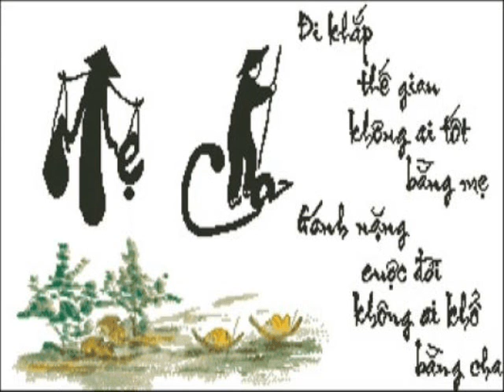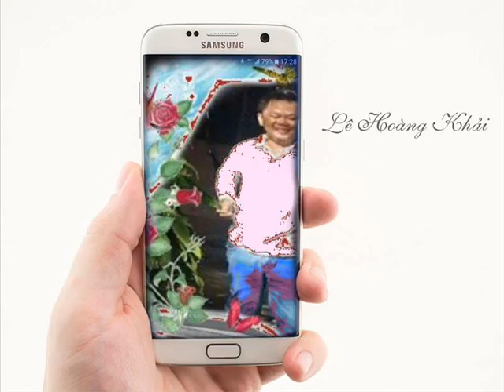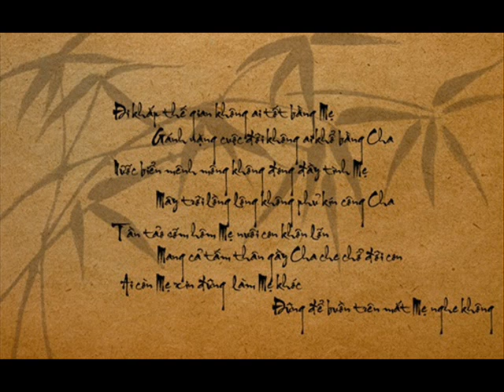Khai The Message 67